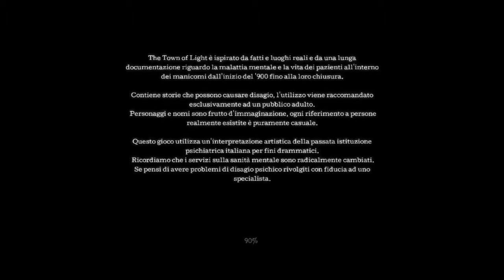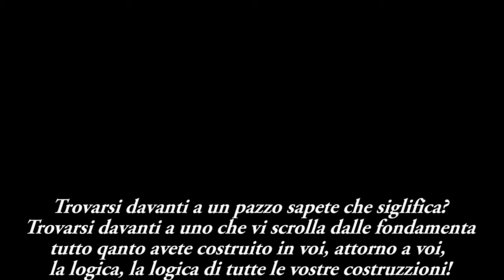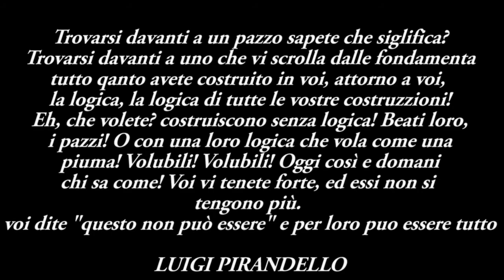QDBNT - The Town Of Light!!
Tra i titoli più recenti, abbiamo scelto di fare una recensione su questo titolo presentato il 26/02/2016 dalla casa "LKA" gioco sviluppato interamente in Italia, dalla quale siamo molto fieri di aver scelto questo titolo per questa recensione.
Il titolo ci ha reso molto felici, riuscendo a colpire noi e molti altri videogamers..

Copioni Scritti da: I DUE FRATELLI SICILIANI (con aiuto di Valeria)
Aiuto "Reggia": Lo staff con registrazioni de (i due fratelli siciliani)

Prossima uscita Video Back-stage..